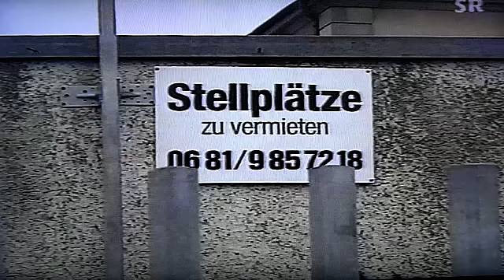SR. Mein bericht (5) als Kameramann.1999.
Mein bericht bei SR.